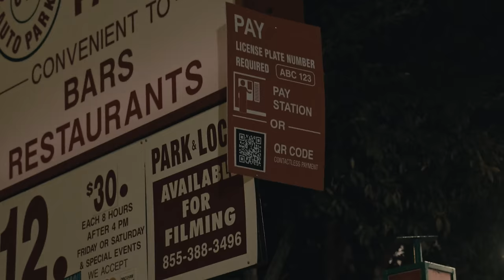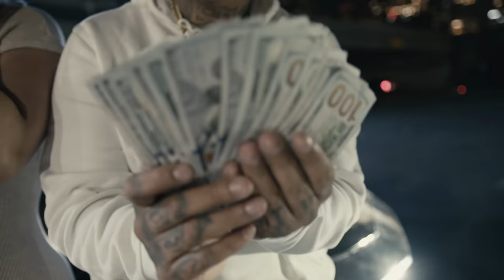Swifty Blue x Jayy-L - "Federal Chances" (Official Music Video)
Shot by @shooterzongo